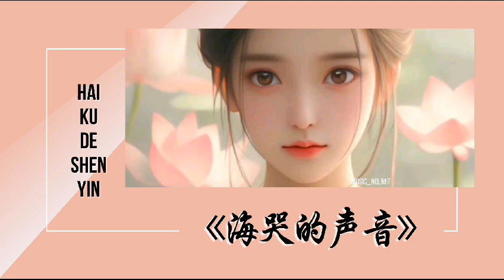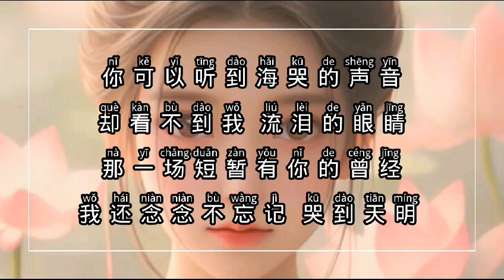海哭的声音-Hai Ku De Sheng yin [黄静美-Huang Jing Mei] chi/pinyin lyrics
Title : 海哭的声音-Hai Ku De Sheng yin
Singer : 黄静美-Huang Jing Mei
Lyrics : Mandarin/Chinese with pinyin